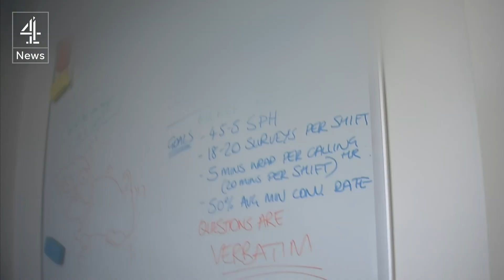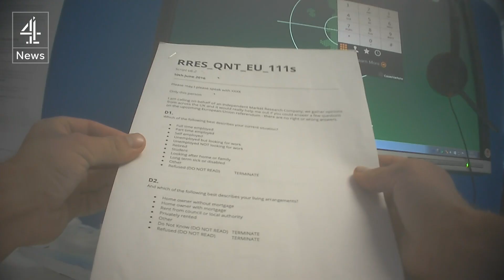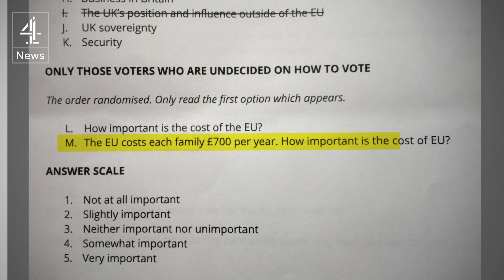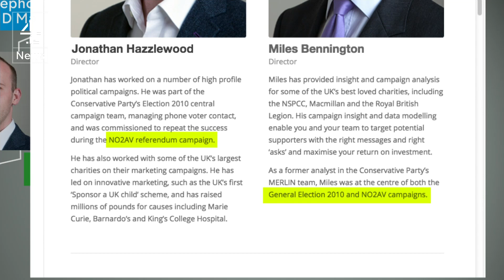Could EU referendum ‘push-polling’ influence the result?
The EU referendum campaign has been a relentless battle of facts. Surveys and polling tells us which claims are resonating with voters. But are partial surveys influencing public opinion?

An undercover investigation by Channel 4 News reveals evidence of surveys made from a secretive call centre that appear to be feeding negative messages stated as fact to voters – a practice experts say appears to be “push polling”.